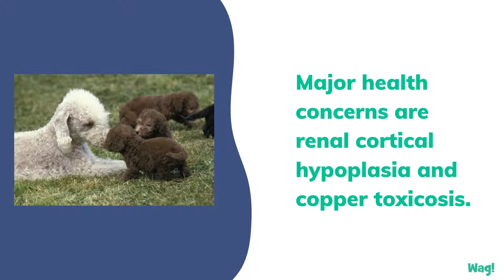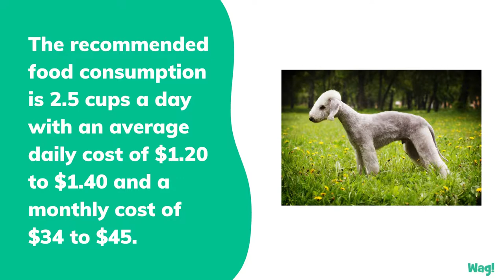Bedlington Terrier | Wag!